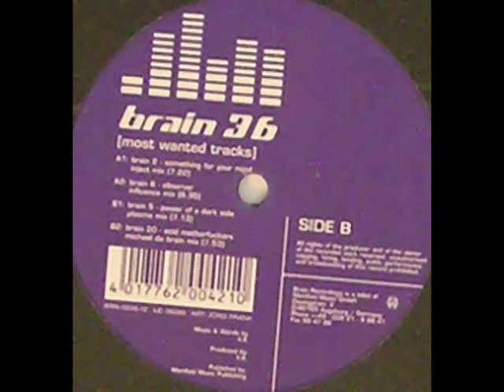Brain 36 - Most Wanted Tracks - Something For Your Mind (inject Mix) 2002